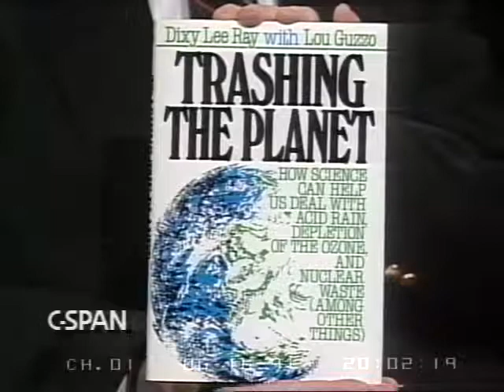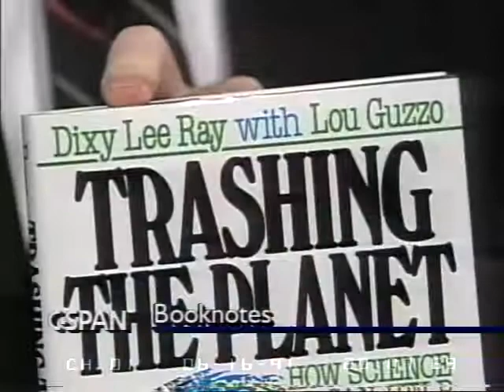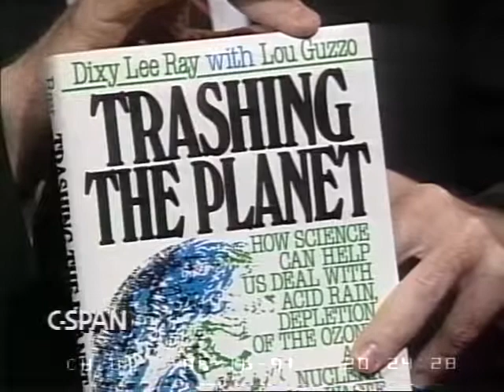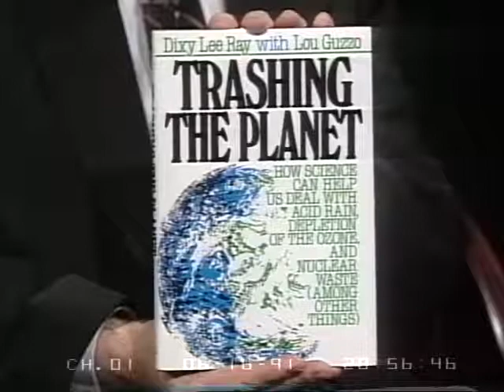Trashing The Planet ~ Dixy Lee Ray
Dixy Lee Ray on C-SPAN with Brian Lamb